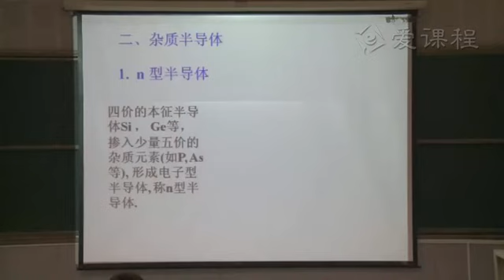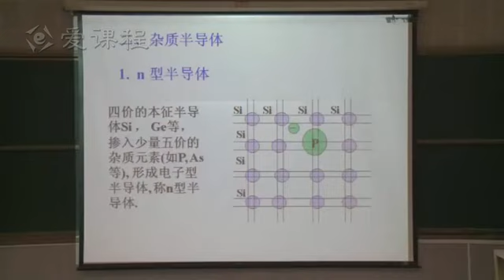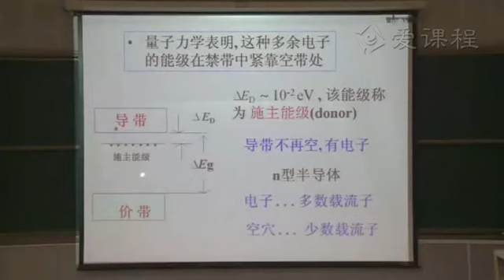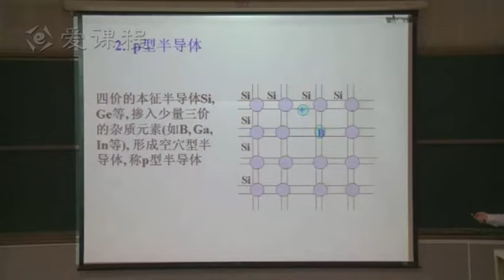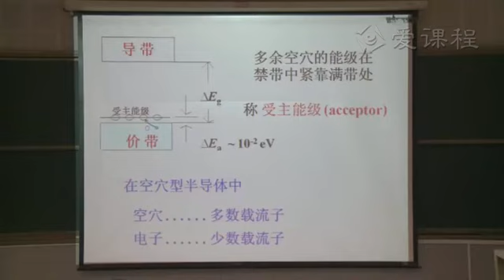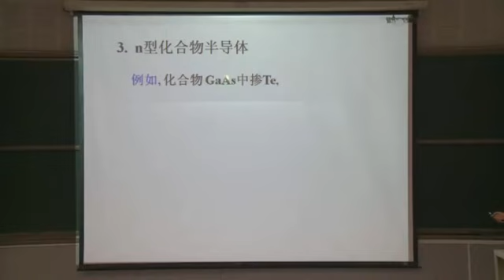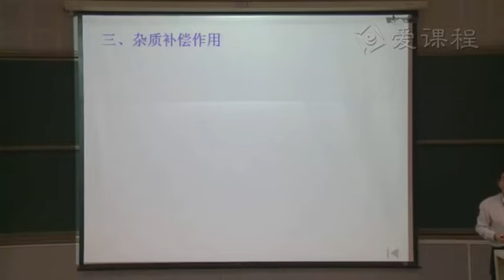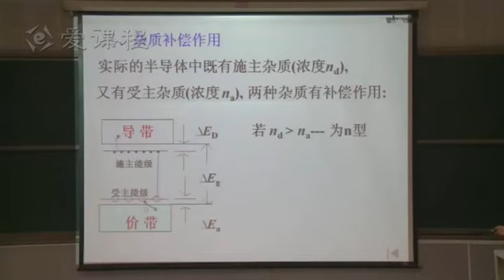P179 教学录像 杂质半导体